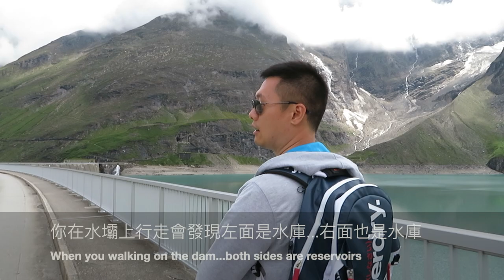AAL安迪遊蹤 - (2)奧地利必去 莫瑟博登水庫 Mooserboden Austria Must Go